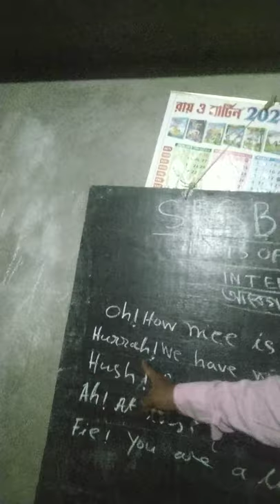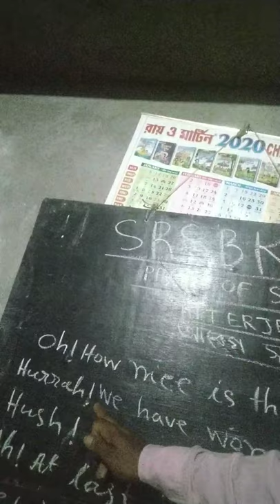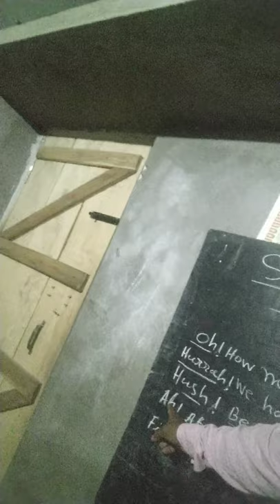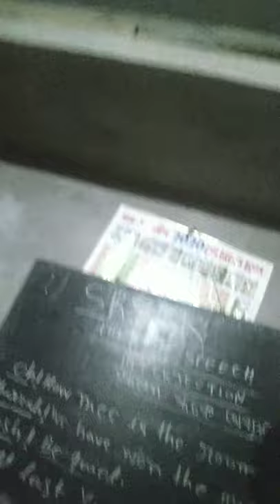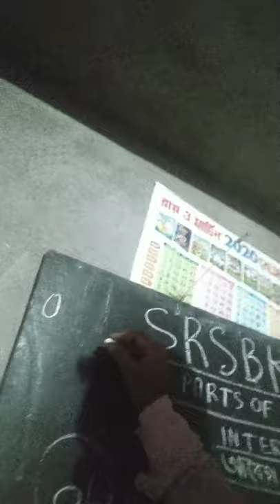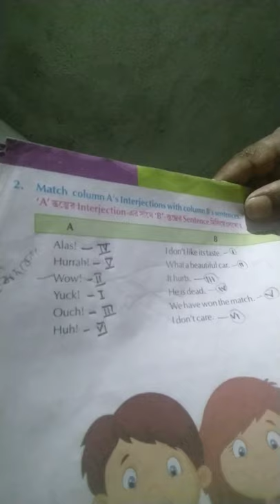ইংলিশ, ক্লাস টু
ক্লাস টু , ইংলিশ